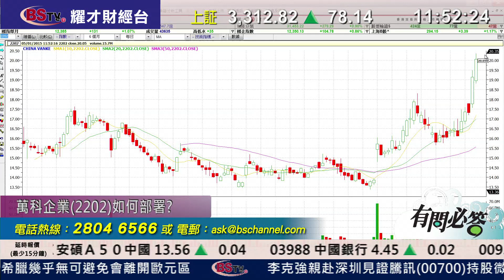耀才財經台 有問必答 鍾蔚茵 阮子㬢 - 有問必答：6030、2128、0688